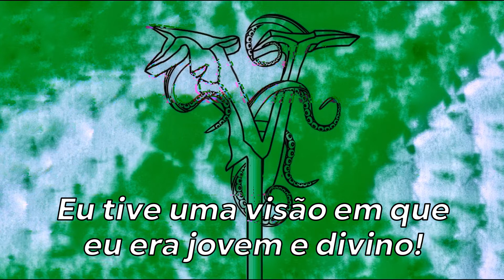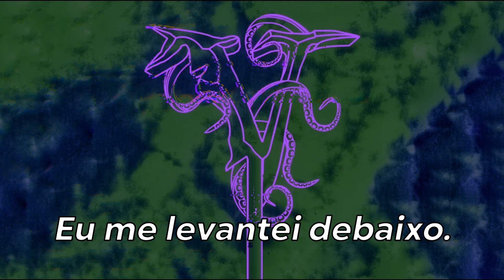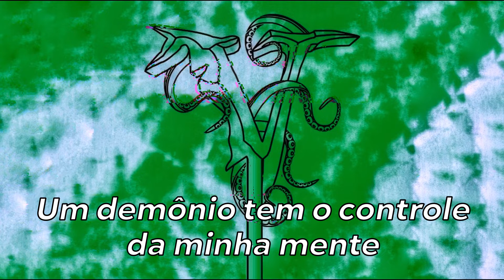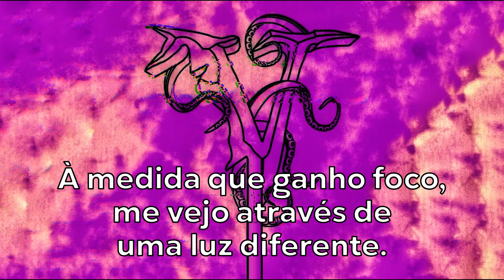Veil Of Maya - Pool Spray (Legendado)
Banda: Veil Of Maya
Álbum: False Idol (2017)
Todos os direitos são reservados a Sumerian Records e aos artistas envolvidos.